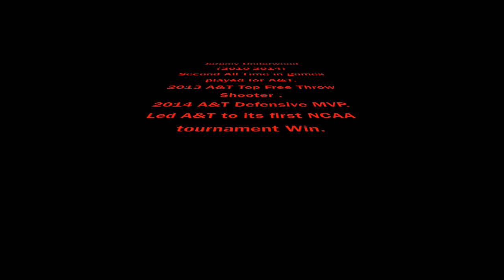Jeremy Underwood #3 NC A&T PG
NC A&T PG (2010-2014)